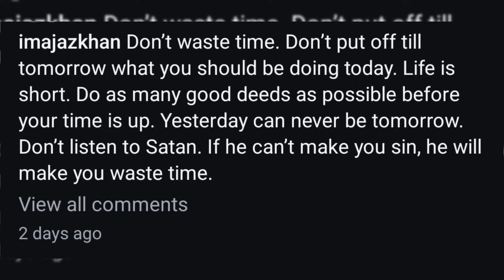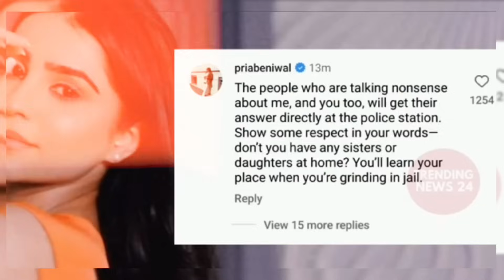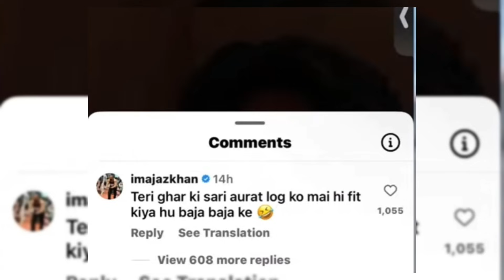Ajaz Khan Crosses the Line Again: Shocking Family Insults on Harsh Beniwal!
Harsh Beniwal recently shared a parody video on his Instagram where he mocked Ajaz Khan, saying that women run away from him and this is how Ajaz supposedly helps with their fat loss. In response, Ajaz Khan angrily commented, saying he had been with women from Harsh's family and hurled insults. Harsh Beniwal कि बहन Pria Beniwal ने Ajaz Khan a Case! New Update A Day With Najayaz Khan Ajaz Khan Harsh Beniwal t h! Pria Beniwal & Millind Gaba Case, A Day With Najayaz Khan Millind Gaba Ajaz Khan Case! Harsh Beniwal Roast, A Day With Najayaz Khan | Priya Beniwal Wtf Ajaz Khan angry reply to Harsh Beniwal Ajaz Khan Vs Harsh Beniwal Harsh Beniwal Angry On Ajaz Khan Ajaz Khan Reply to harsh Beniwal Elvish Yadav Fukra Insaan Things escalated further when a comment, supposedly from Harsh Beniwal’s sister, appeared on one of Ajaz’s posts, accusing him of having no respect for women in his own family. Following this, singer Millind Gaba also reacted on his Instagram story, criticizing Ajaz Khan. However, it was later revealed that both the comment from Harsh's sister and Millind Gaba's story were fake. Adding to the drama, YouTuber Puneet Superstar came out in support of Ajaz Khan, sharing a video in his defense.